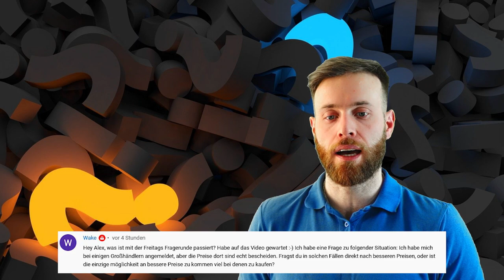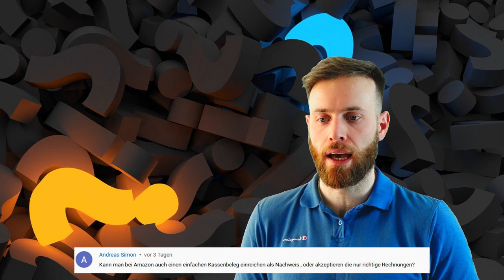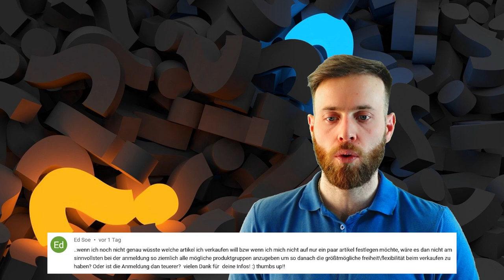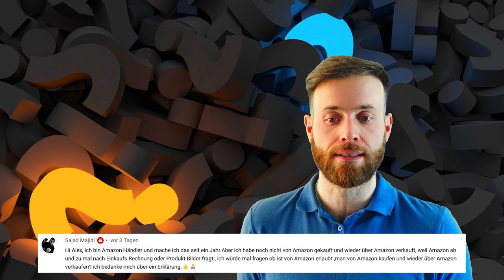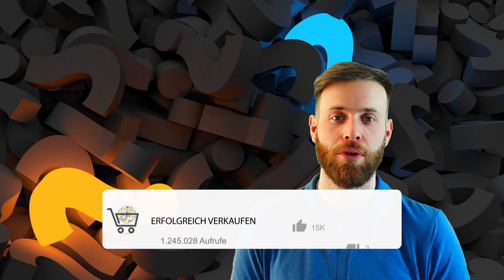Fragen Antwort Weekend - Gewerbeanmeldung , Großhandel Verhandlung, Verkaufen auf Amazon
Willkommen zu einer weiteren Frage Antwort Runde. Es geht wieder um mehrere Themen wie Gewerbeanmeldung , Verkaufen auf Amazon , Verhandlung mit Grosshandel uvm.

Stell mir gerne weitere Fragen bei denen wir uns als Community gegenseitig unterstützen können.

▶️ Video Inhalt:

0:00 Einleitung
1:21 Geschäfte vor der Gewerbeanmeldung
3:00 Großhandel Verhandlung
6:03 Kassenbeleg als Nachweis bei Amazon
7:42 Angaben bei der Gewerbeanmeldung
9:56 Produkte bei Amazon verkaufen